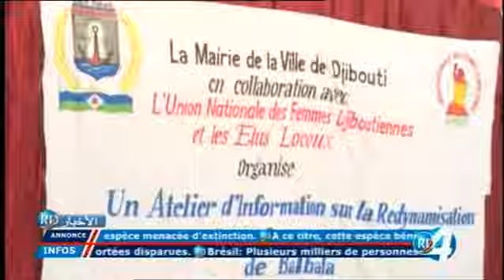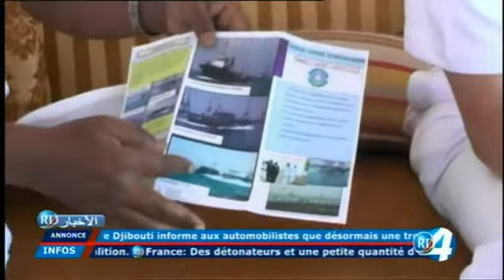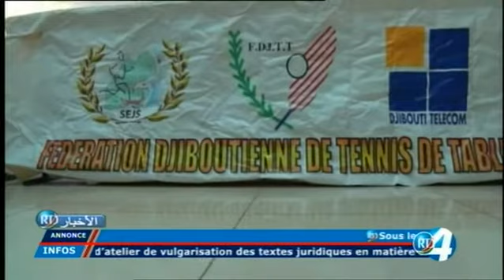Télé Djibouti Chaine Youtube : JT Arabe du 13/01/2018